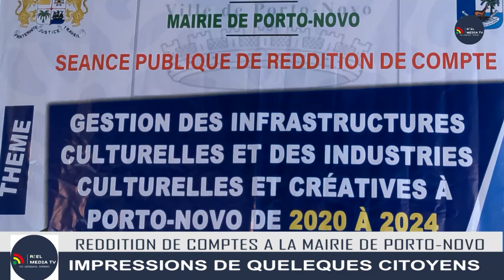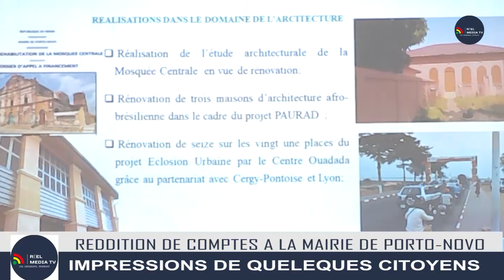Séance de REDDITION de COMPTES à la mairie de P/Novo, impressions de quelques citoyens.